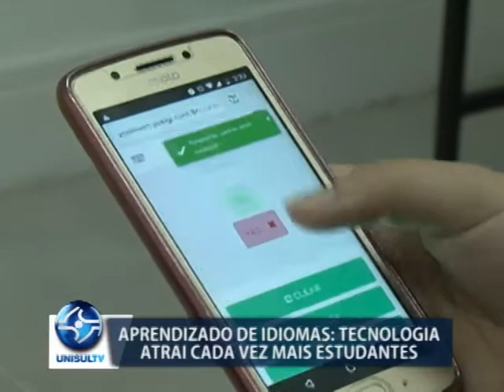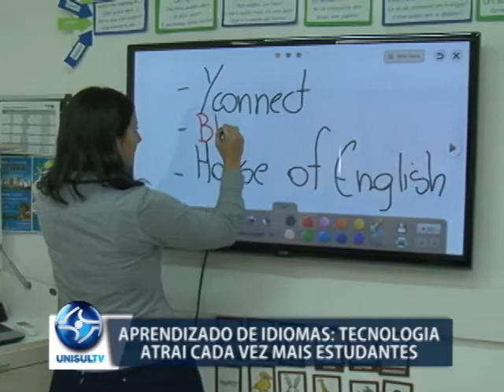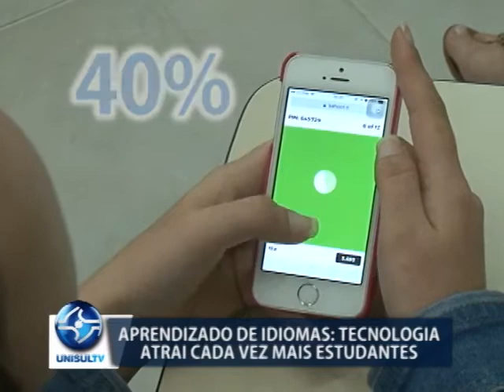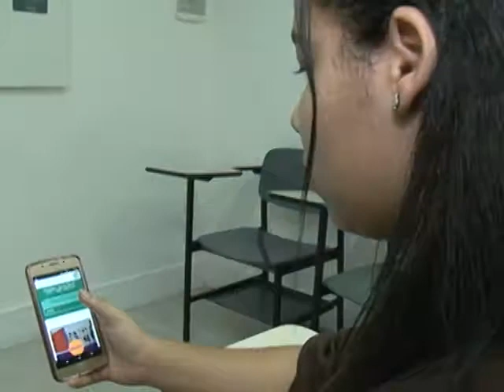Tecnologia auxilia no aprendizado de um novo idioma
Quando se fala em aprendizado de idiomas, muitas pessoas pensam nas dificuldades. E se começar a aprender uma nova língua é realmente difícil, hoje em dia, a tecnologia promete ajudar e muito